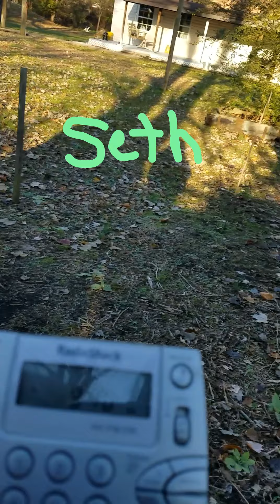The Spirits of Fleetwood Cemetery Lunar Paranormal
Our quick spirit session in the unmarked Fleetwood cemetery. Which spirits come forward? Nov. 2019